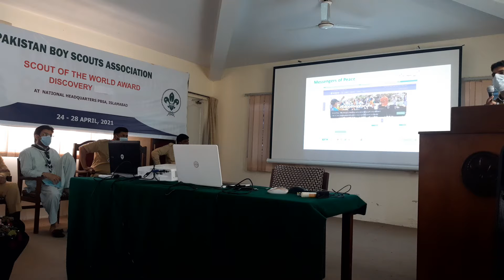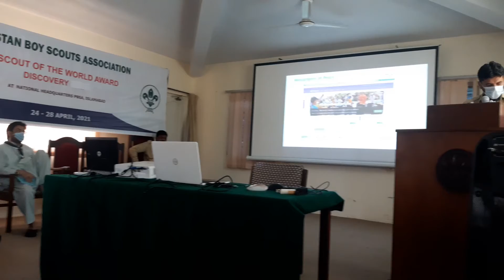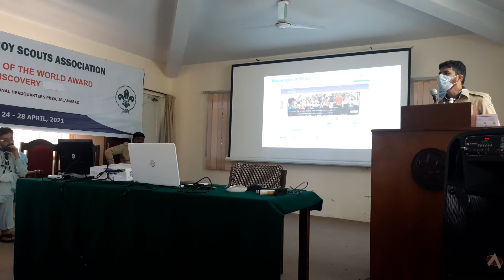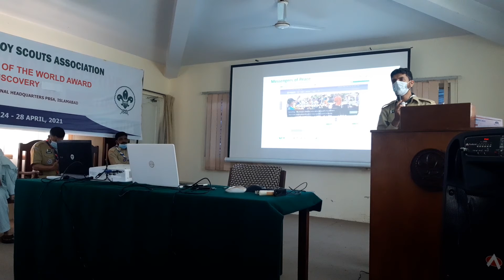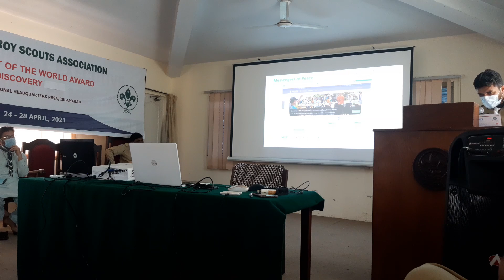Sustainable development by Dr Ammar Part 2 Day 2Punjab Scouts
PBSA